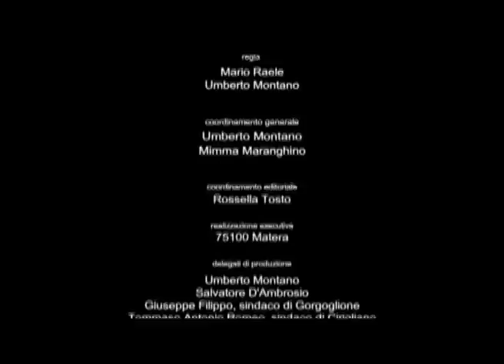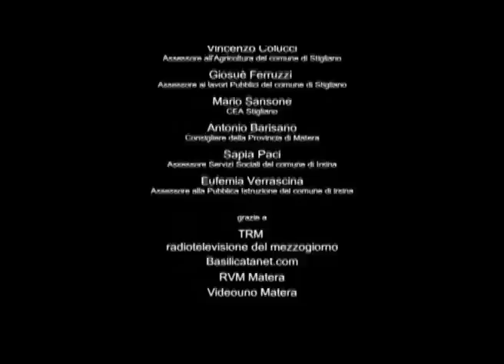BASILICATA GENTE E CUCINA DI UN LUOGO ALTROVE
Il documentario"Basilicata: gente e cucina d'un luogo altrove" promosso dalla CCIAA di Matera, con la regia  di Umberto Montano e Mario Raele ha vinto il Premio Cinema "Storie di Cucina" giunto alla sua settima edizione, promosso a Parma da Academia Barilla, il primo Centro internazionale dedicato alla diffusione, alla promozione e allo sviluppo della Cultura Gastronomica Italiana nel mondo. Il filmato si connota come una indagine sul patrimonio gastronomico della provincia di lucana, alla ricerca dei saperi antichi ancora vivi e tramandati nelle famiglie, testimoni di una vita semplice, sana e festosa e dei prodotti tipici di questa terra, ed ha ricevuto una unanime votazione da parte della Giuria tecnica e della Giuria popolare, con la seguente motivazione finale: "L'intelligente progetto di recupero e censimento delle ricette della gastronomia popolare lucana trova nella nitida fotografia, nell'equilibrato montaggio e nella regia sapiente un ulteriore elemento di pregio e di valorizzazione"